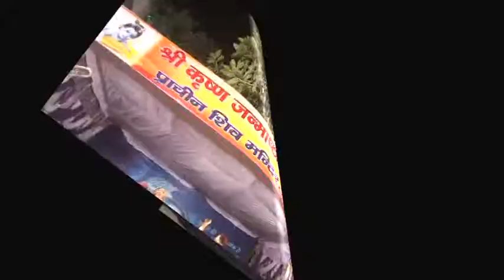Shri Krishna Janmashtmi (11) Prachin Shiv Mandir Narwana